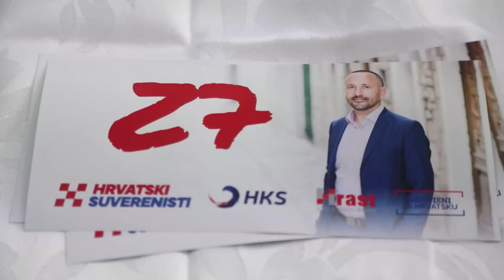Hrvoje Zekanović predstavio izborni program pod nazivom "Zekinih 7"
Hrvoje Zekanovi, saborski zastupnik i predsjednik Hrvatskih suverenista, održao je konferenciju za medije na kojoj je iznio svoj program sažet u "Zekinih 7"